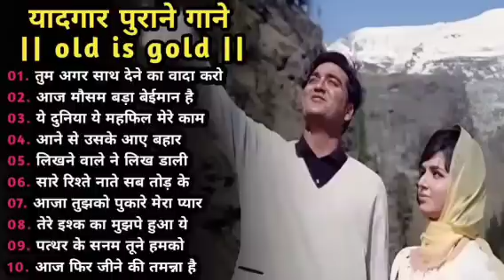80's के सुपरहिट गाने । सदाबहार पुराने गाने। Old is Gold I Bollywood Old Hindi Songs I लता मंगेशकर